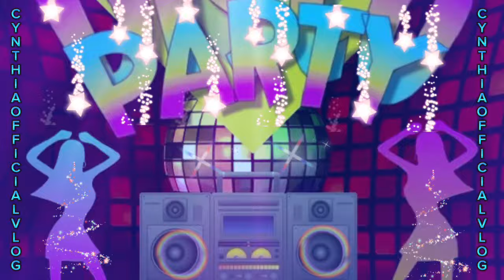4k 💥🇵🇭OPM DISCO REMIX MUSIC ✨BEST PINOY LOVE SONGS 💥✨🕺🕺nocopyrightmusic